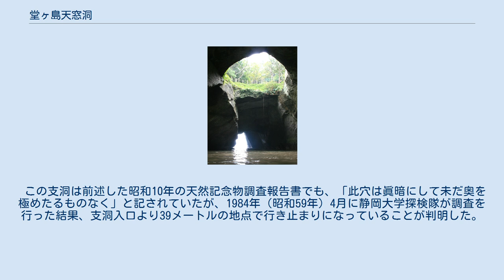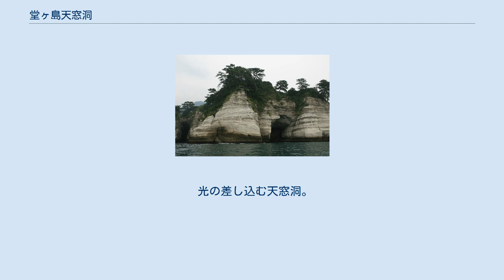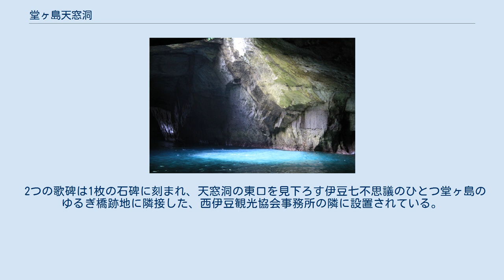堂ヶ島天窓洞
堂ヶ島天窓洞 堂ヶ島天窓洞（どうがしまてんそうどう）は、静岡県賀茂郡西伊豆町仁科にある、国の天然記念物に指定された海蝕洞である。
 洞窟内部中央付近の天井に、複数回の陥没や崩落によってできた直径10数メートルの穴が開いて抜け落ちており、洞内へ入る遊覧船に乗船して見上げると、ちょうど屋根に天窓を開けたようになっているため天窓洞の名で呼ばれている。
天窓洞のある堂ヶ島地区は駿河湾に面した伊豆半島西岸のほぼ中央に位置し、天窓洞を含む海岸の一帯は指定名称伊豆西南海岸として国の名勝にも指定されている。
 古くから西伊豆海岸の景勝地として知られており、「堂ヶ島天窓洞」の名称で1935年（昭和10年）8月27日に国の天然記念物に指定された。
また、2011年（平成23年）に制定された伊豆半島ジオパークのリストのひとつにも登録された。
 堂ヶ島 天窓洞 静岡市 堂ヶ島天窓洞の位置 堂ヶ島天窓洞のある西伊豆町堂ヶ島一帯の地質は、新第三紀中新世の白浜層と呼ばれる新第三紀中新世にできた、石英安山岩質の凝灰岩（白色砂質凝灰岩）で構成されている。
この凝灰岩は波の浸食を受けやすい岩質であるため、周辺一帯には数多くの海蝕洞がつくられ、小さな入り江やトンボロ現象で知られる陸繋砂州の三四郎島など複雑な地形が形成されている。
 堂ヶ島天窓洞も凝灰岩が海蝕によって浸食され生じたものであるが、3か所の入り口（洞口）をもつ複雑な構造をしており、これらの洞窟が内部でつながっているため総延長は395メートル、総面積は9,800平方メートルに達する。
3か所ある入り口のうち、2か所（南口・西口）は海側に向かって、1か所（東口）は山側に向かって開口しており、これらが内部で2つの横穴により連結して満々と水をたたえ、全体的には「井」の字の形をした海蝕洞になっている。
 天窓洞の南口（中央やや右寄り）と西口（左端に見える縦長の洞口）。
 海側（駿河湾側）から見て右側の入り口は南口と呼ばれ、ここから続く洞窟内部は波が穏やかな時は遊覧船が進入できるほど広い。
南口から東口の中間付近の天井部に名称の由来となった天窓が開いており、上方と東口から差し込む光で洞内のエメラルドグリーンの水面や壁面が揺らめいて神秘的な光景を見せる。
 天窓と呼ばれる陥没穴は縦横18×13メートルのほぼ楕円形をしており、周囲は48.7メートルである。
 地上部には天窓を囲むように遊歩道が設置されており洞窟内部を上から覗き込むことができ、波の穏やかな日には洞内を行き交う遊覧船を見ることができる。
 1935年（昭和10年）の国の天然記念物の指定に先立ち、1933年（昭和8年）の8月に調査・実測されたデータによると、 洞内で最も幅が広いのは天窓付近で中間潮位時で29メートルである。
洞窟内部の水深はおおむね5メートルから3メートルであった。
 天窓洞の東口。
山側に向かって開口しており、洞窟内の海水を介して波が打ち寄せ、小さな浜が形成されている。
 光の差し込む天窓洞。
 西口から入った洞内は幅が狭く光も差し込まないために内部は暗く、洞口から東口に抜ける中間地点付近には、北東方向へ向かう「頼朝穴」または「鎌倉穴」と呼ばれる支洞がある。
 言い伝えによればこの支洞は鎌倉まで通じていると言われ、その昔、追手に追われた源頼朝がこの洞窟に隠れた際、この様子を見ていた蜘蛛が洞窟の入り口に蜘蛛の巣を張ったため、追手の目をくらませることができ、頼朝は難を逃れたという。
また、鎌倉宛の密書をしたためた頼朝は、この真っ暗な支洞の奥へ密書を投げ入れたと伝えられている。
 この支洞は前述した昭和10年の天然記念物調査報告書でも、「此穴は眞暗にして未だ奥を極めたるものなく」と記されていたが、1984年（昭和59年）4月に静岡大学探検隊が調査を行った結果、支洞入口より39メートルの地点で行き止まりになっていることが判明した。
 天窓洞の東側を南北に走る国道136号沿いには、天窓洞を題材にした与謝野鉄幹・晶子夫妻の歌碑がある。
 島の洞 御堂に似たり舟にして 友の法師よ 参れ心経 — 与謝野鉄幹、『冬柏』 堂ヶ島 天窓洞の天窓を ひかりてくだる 春の雨かな — 与謝野晶子、『冬柏』 この歌は1935年（昭和10年）2月23日から3月3日にかけ、鉄幹・晶子夫婦が伊豆半島を周遊し、天窓洞を訪れた際に詠んだもので、雑誌『冬柏』で発表されたが、鉄幹は伊豆から東京へ戻って1か月も経たない3月26日に病没しため、2人にとっ...